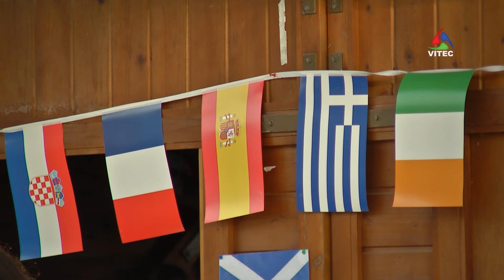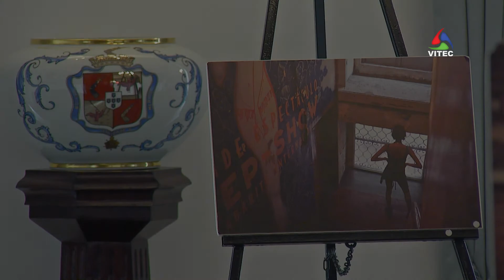Açores enriquecido com multiculturalidade - Terceira Dimensão 967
Na ilha Terceira, em concreto, existem 590 imigrantes de meia centena de nacionalidades, alguns dos quais presentes na sessão de abertura do Dia do Imigrante e Diálogo Intercultural, que teve lugar nos Paços do Concelho de Angra do Heroísmo, numa iniciativa promovida pela AIPA - Associação dos Imigrantes nos Açores, em parceria com o Governo Regional dos Açores e o Município de Angra do Heroísmo.
O Dia do Imigrante e Diálogo Intercultural decorreu durante dois dias, na Praça Velha, com um espaço dedicado à gastronomia de vários países.